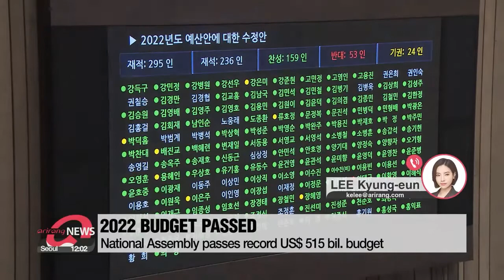National Assembly passes record US$ 515 bil. budget for 2022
607.7조 '슈퍼예산안' 본회의 통과…역대 최대 규모

A couple of hours ago,... the South Korean parliament has passed a record budget for next year.
The budget amounts to over 515 billion U.S. dollars, with much of the money going into pandemic recovery.
For more on this, we have our Lee Kyung-eun on the line.
Kyung-eun, this is by far the biggest budget, right?

That's right, Mok-yeon.
The 2022 budget... is worth some 5-hundred-15 billion U.S. dollars.
That's around 2-point-8 billion dollars. more than the government's initial proposal,... and the biggest one ever.
More than one-tenth of the budget some FIFTY SEVEN billion U.S. dollars is actually going into helping small businesses hit by the pandemic.
First by direct compensation with a minimum of 425 dollars.
Second by boosting domestic consumption by rolloing out 25 billion dollars local currency coupons.

The budget for antivirus health care was also increased from 1-point-1 billion dollars to nearly 6 billion dollars.
The money will be used to secure anti-viral pills. for some 400-thousand people,... and add 4-thousand hospital beds for severely ill patients.
As to prevent another urea water solution shortage,... the government set aside an emergency fund to be used in securing urea and other raw materials in emergency situations.

Kyung-eun, the budget was supposed to be passed last night,... what caused the delay?

That's right, Thursday was the legal deadline for the passage.
But negotiations between the rival parties went on until the last minute,... causing a delay in the computation work at the Finance Ministry.
But the National Assembly speaker Park Byeong-seug said... it should technically be counted as "within the deadline."

At the center of the controversy,... is some. 6 million dollars of the Defense Ministry's budget,... that will go towards building the country's first light aircraft carrier.
The Navy. has sought to build... a 30-thousand-ton carrier. by 2033... to ramp up deterrence and long-range operational capability.

The main opposition People Power Party said. such an expensive project should be left for the next administration to consider. when it takes office in May.
However, the ruling Democratic Party. maintained that the project cannot be delayed any further.

That's all for now, back to you Mok-yeon.

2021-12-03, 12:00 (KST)